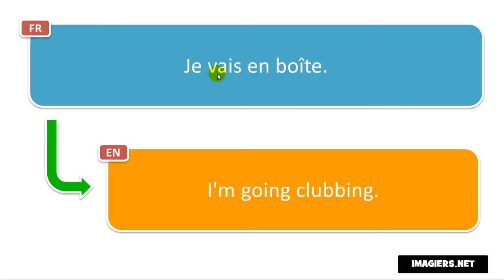Französisch aussprechen # Je vais en boîte